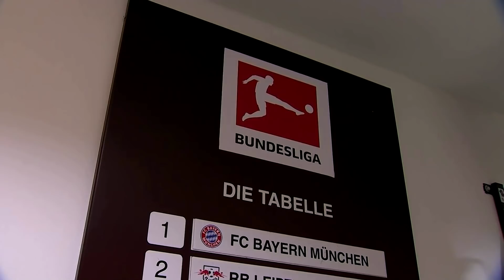Eintracht Frankfurt will gegen BVB die Statistik drehen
Frankfurt legt aktuell den besten Rückrundenstart der Vereinsgeschichte hin. Die Dortmunder zeigten sich bei zuletzt zwei Niederlagen nicht in Bestform.